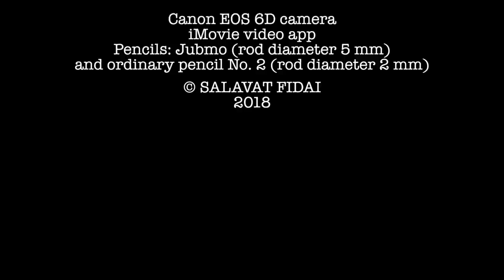Pencil Art. Tutorial #1. How to make the HEART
Pencil carving. LEVEL 1.
How to carve the heart out of the pencil.

This video is a tutorial for beginners artists who carving out the lead of a pencil.

00:34  Level 1 - How to carve the heart out of the pencil
and for example next level:
3:32  Level 12 - How to carve Two hearts out of the pencil

The sculpture "Heart" was carved from a jumbo pencil (the rod diameter 5 mm)  and "Two hearts" regular pencil #2 (the rod diameter 2 mm)

Microsculptures by Salavat Fidai

TOOLS
Craft knife and bladees n11
production EXCEL USA

Canon EOS 6D camera and macro lens
iMovie video app

Pencils: Jubmo (rod diameter 5 mm)
and ordinary pencil No. 2 (rod diameter 2 mm)

2018